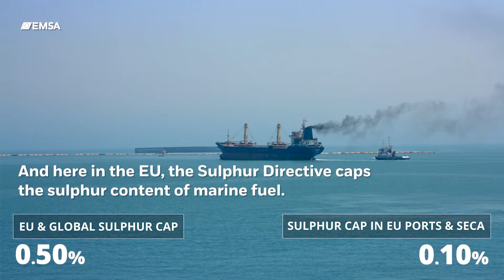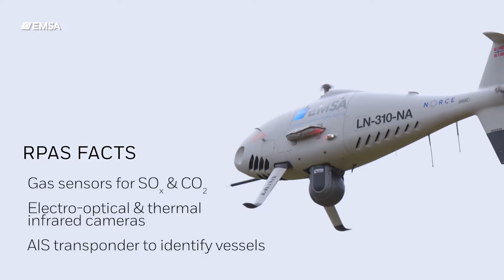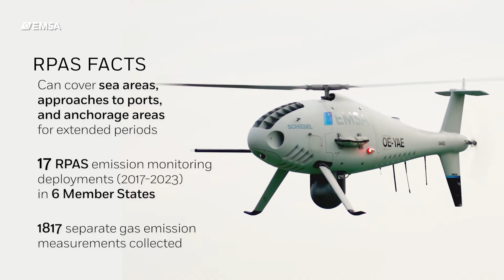EMSA RPAS: emissions monitoring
To support the implementation of the Sulphur Directive here in the EU, which limiting the sulphur content in ship fuel, EMSA offers a special Remotely Piloted Aircraft System (RPAS) service to Member States, free of charge. These special RPAS can fly into the plume of a passing ship to measure the amount of sulphur being released into the air, which gives a good indication of the level of sulphur content in the fuel used by the vessel. This helps in the detection of non-compliant vessels as local coastal authorities are alerted and can request an inspection at the next port of call. The results are uploaded to EMSA’s THETIS-EU system to keep a record of all the measurements taken.